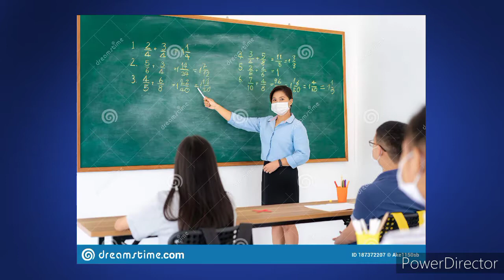PLANTA DE GELO CONGELANDO GERAL (Plants Vs Zonbies)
Esse é mais um video do meu canal nesse video eu jogo plants vs zonbies e congelo algums zumbis com a planta de gelo.